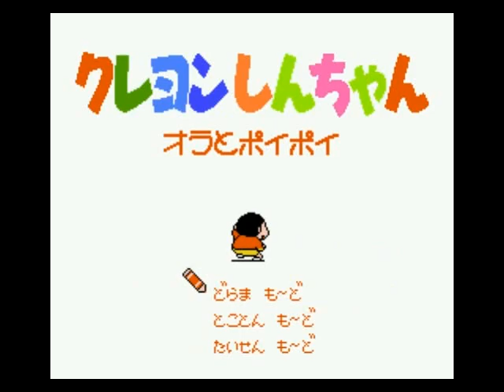[Famicom] Crayon Shin-Chan: Ora to Poi Poi クレヨンしんちゃん オラとポイポイ LEVEL1 PLAY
LEVEL1 PLAY. PLAYER - SEABOOK